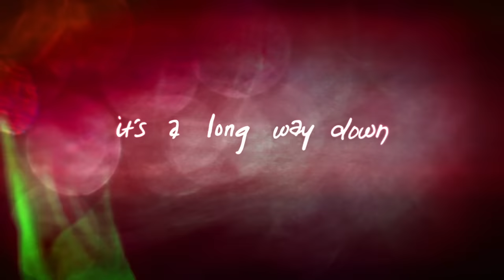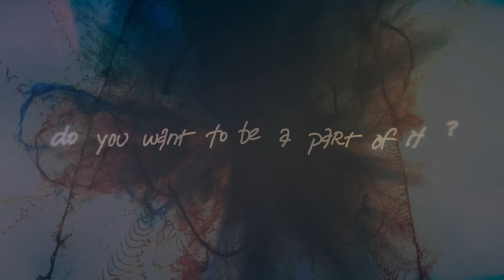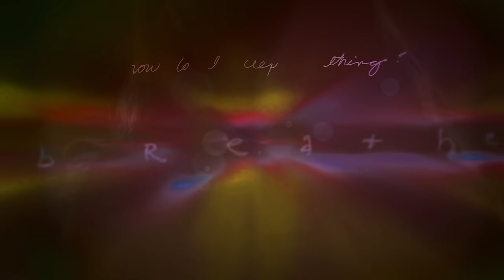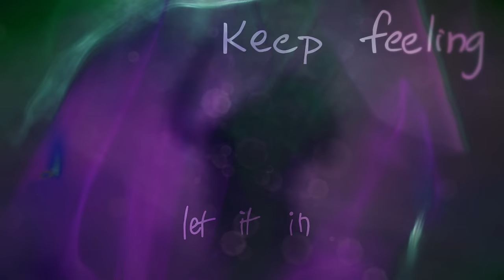Tom Kitt, Elizabeth Stanley - Breathe (Official Lyric Video)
Official Lyric Video by Tom Kitt and Elizabeth Stanley, "Breathe" from "Reflect"